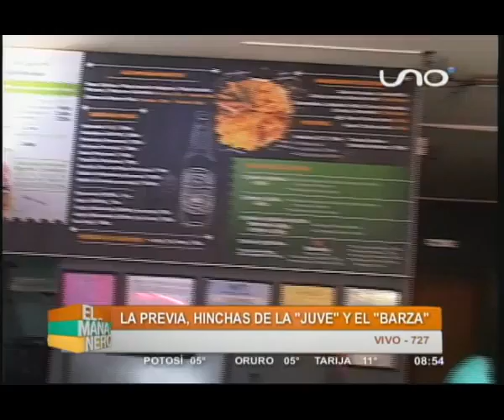Previa a la final de la champions league